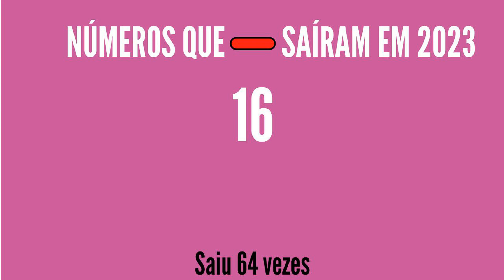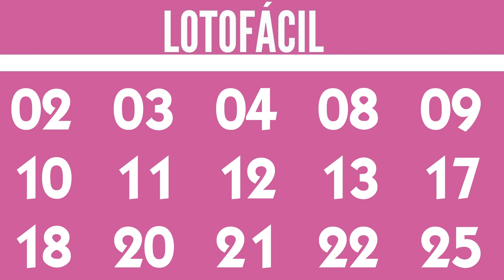RESULTADO LOTOFÁCIL 2830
RESULTADO LOTOFÁCIL 2830 de hoje dia 5/06, RESULTADO DA LOTOFÁCIL 2830 DE HOJE 5/06, QUANTOS GANHADORES

15 acertos
11 apostas
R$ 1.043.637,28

14 acertos
1.270 apostas
R$ 997,34

13 acertos
35.436 apostas
R$ 30,00

12 acertos
379.218 apostas
R$ 12,00

11 acertos
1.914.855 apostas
R$ 6,00

Ganhadores

QUIXERAMOBIM/CE
1 aposta

GOIÂNIA/GO
1 aposta

BELO HORIZONTE/MG
1 aposta

MORRO CABEÇA NO TEMPO/PI
1 aposta

GUARAPUAVA/PR
1 aposta

NITERÓI/RJ
1 aposta

JUNDIAÍ/SP
1 aposta

OSASCO/SP
2 apostas

SÃO PAULO/SP
1 aposta

TAGUATINGA/TO
1 aposta

Próximo sorteio
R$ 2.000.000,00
CASAS LOTÉRICAS DAS APOSTAS GANHADORAS:
QUIXERAMOBIM/CE
VITORIA LOTERIAS III

GOIANIA/GO
CENTRAL LOTERICA

BELO HORIZONTE/MG
CHAVE DA SORTE LOTERIAS

MORRO CABECA NO TEMPO/PI
CASA LOTERICA FLOR DE LOTUS

GUARAPUAVA/PR
BAGATOLI LOTERIAS

NITEROI/RJ
BABELO LOTERIAS

JUNDIAI/SP
LAGO AZUL LOTERIAS

OSASCO/SP
LOTERICA DELLA VOLPE

OSASCO/SP
LOTERICA DELLA VOLPE

SAO PAULO/SP
ESTORIL LOTERIAS

TAGUATINGA/TO
LOTERICA TAGUATINGA

atualizado 05/06
01 - 80 vezes
02 - 82 vezes
03 - 77 vezes
04 - 76 vezes
05 - 71 vezes
06 - 70 vezes
07 - 73 vezes
08 - 81 vezes
09 - 72 vezes
10 - 72 vezes
11 - 83 vezes
12 - 76 vezes
13 - 74 vezes
14 - 70 vezes
15 - 71 vezes
16 - 64 vezes
17 - 66 vezes
18 - 80 vezes
19 - 78 vezes
20 - 84 vezes
21 - 75 vezes
22 - 78 vezes
23 - 77 vezes
24 - 70 vezes
25 - 80 vezes